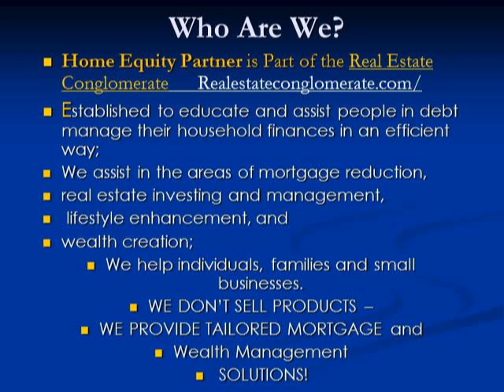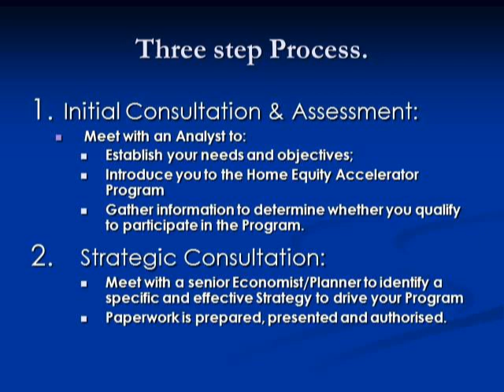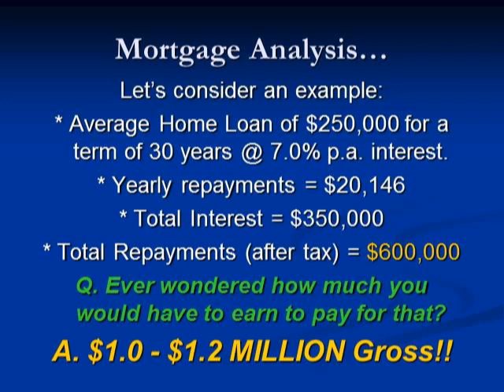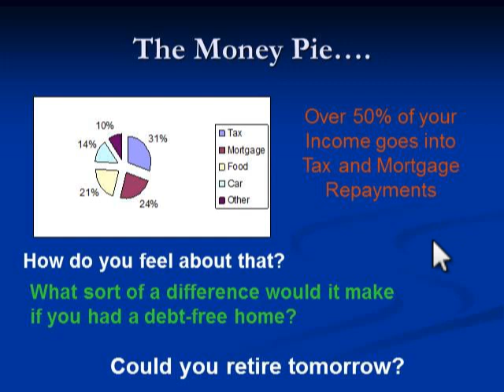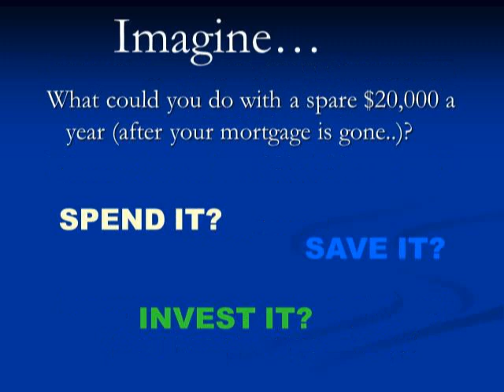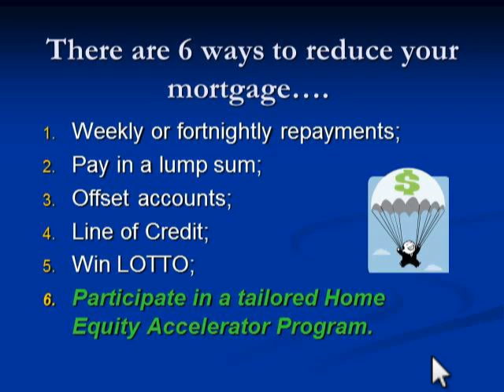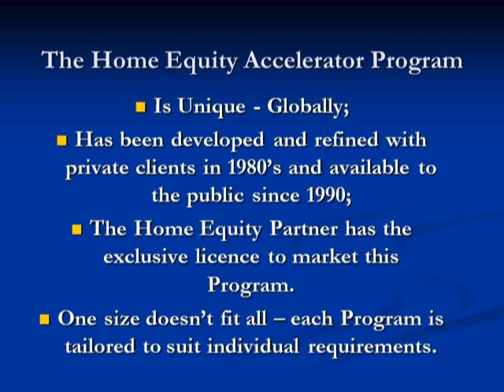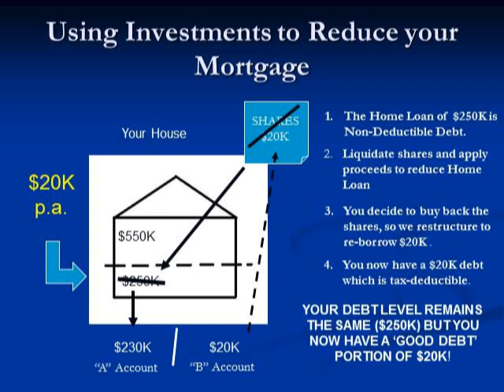Home Equity Partner Mortgage Acceleration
Own your home outright in 10 years and save hundreds of thousands of dollars – without you having to find any extra money to contribute. Just maintain your current mortgage payments and We Pay the rest for you.
MORTGAGE ELIMINATION – EARLY MORTGAGE PAYOFF

PLEASE NOTE: You will need to connect in order to gain access to the follow on video which explains the details of How It Works!